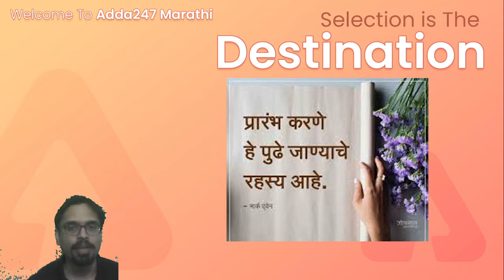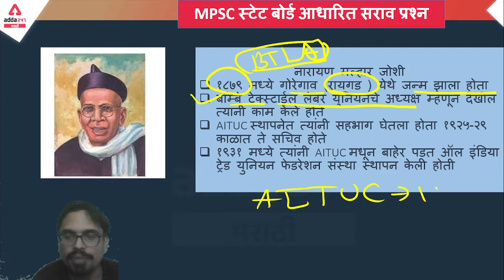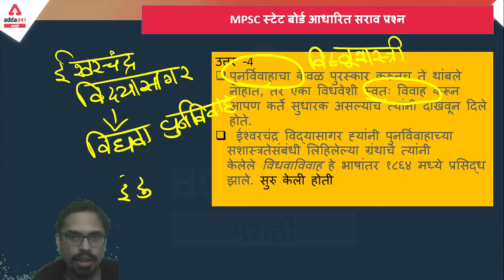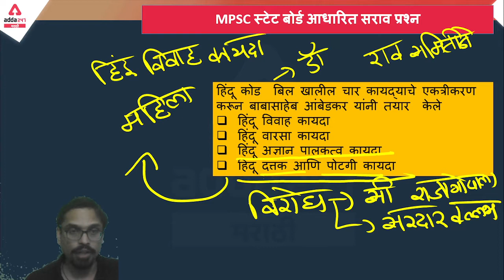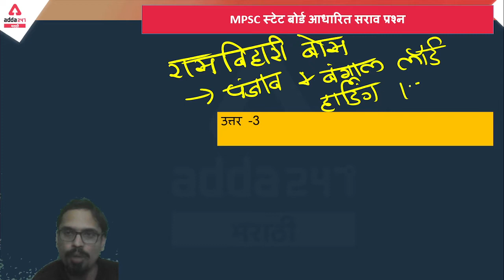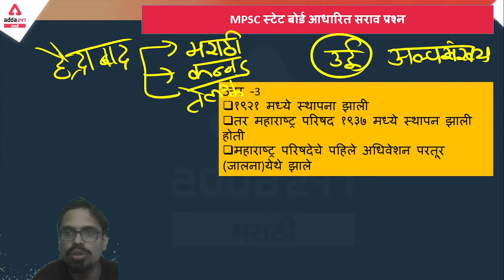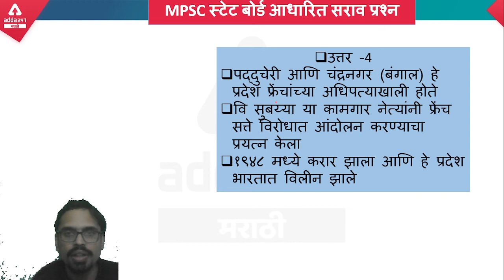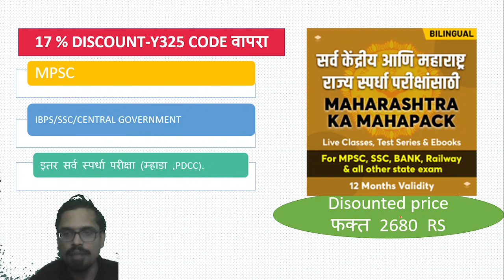MPSC 2022 | MPSC EXAMS | MPSC State board | State Board Books | State Board Lectures For MPSC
यशदा 2.0 MPSC combine Group B Prelim Online Live Classes | Marathi Special Batch
Maharashtra Police Bharti 2022 -Constable Online Live Classes | Target Marathi Batch
Marathi Grammar Batch for MPSC and All Marathi State Exam | Online Live classes

Book:
Maharashtra State Cooperative Bank Clerk 2022 Complete Books Kit (English Printed Edition)